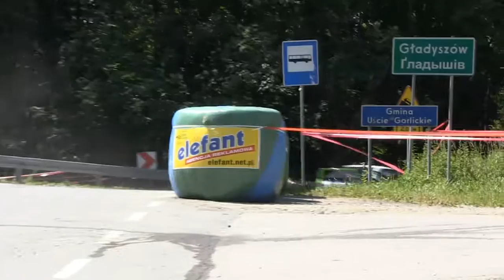GSMP Magura Małastowska | Michał Ratajczyk | Mitsubishi Lancer Evo 9 [MotoRecords.pl]